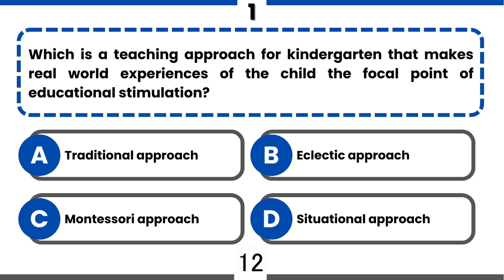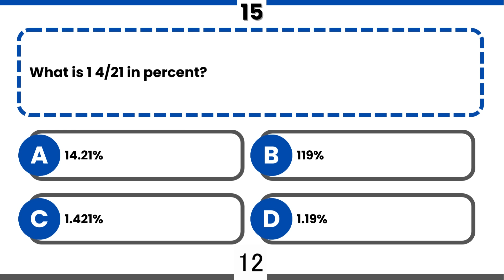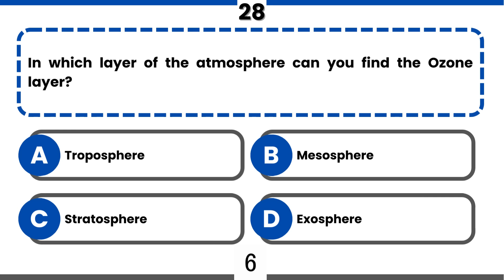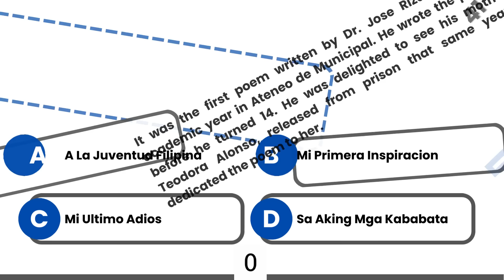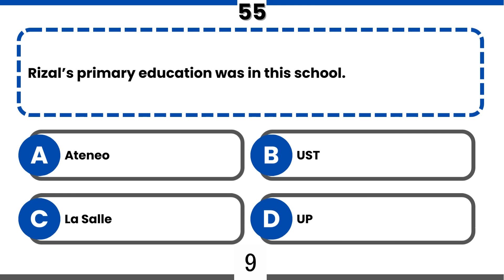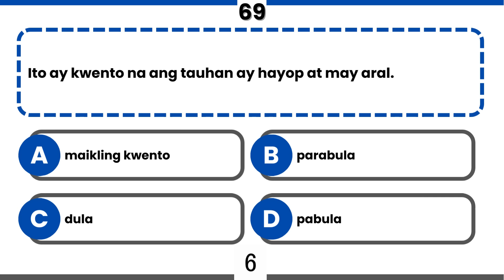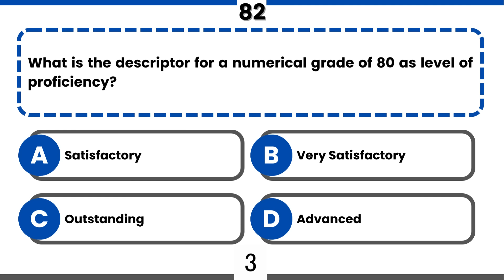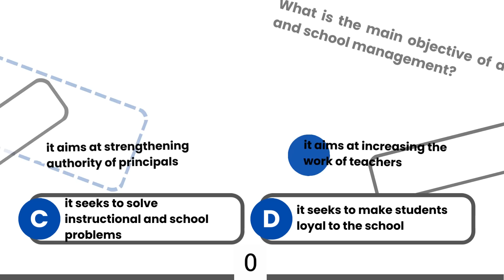BLESSING QUESTIONS THAT MIGHT APPEAR ON OCTOBER 2022 LET l 95 ITEMS l LPT 2022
Hello, future LPT! Welcome to Teacher J YouTube channel!

Here is the list of BLESSING QUESTIONS THAT MIGHT APPEAR on October 2022 LET!

Keep watching the video until the end, then post your score in the comments.